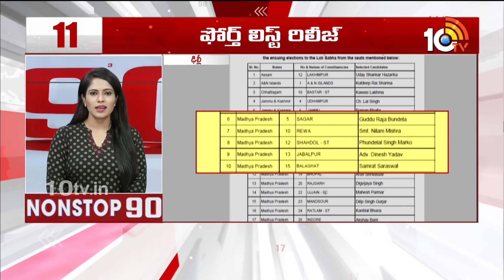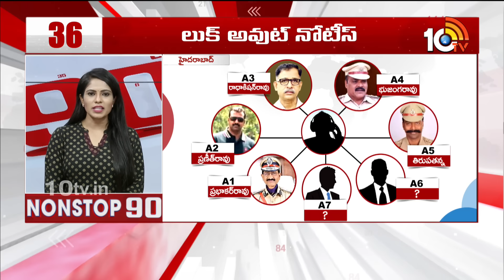Nonstop 90 News | 90 Stories in 30 Minutes | 24-03-2024 | 10TV News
10TV is one of the Largest Content producing Telugu News Channel in Telugu States. Its one of the leaders in the production and broadcasting of un-biased and comprehensive news.
10TV offers round the clock coverage of latest breaking news and unique mix of news bulletins, current affairs and Entertainment programmes.
10TV Youtube Channel offers Latest News from Telugu States, Politics, Entertainment, Health, Sports Lifestyle, Devotional, National News, International News and lot more.!

హాయ్,
10టీవీ యూట్యూబ్ చానల్‌కి స్వాగతం. 10టీవీలో ప్రసారమయ్యే కథనాలతో పాటు ఆసక్తికరమైన మరెన్నో అంశాలను 10టీవీ యూట్యూబ్ చానల్లో మీకు అందిస్తాం. మా వీడియోలలో మీకు నచ్చిన వాటిని మాకు తెలియజేయండి. అలాంటి మరిన్ని కథనాలను మీకు అందించేందుకు ప్రయత్నిస్తాం. నచ్చిన వీడియోలను మరింత మందికి షేర్ చేయండి. చానల్‌ను సబ్‌స్క్రైబ్ చేయడం మరిచిపోకండి. ధన్యవాదములు.!